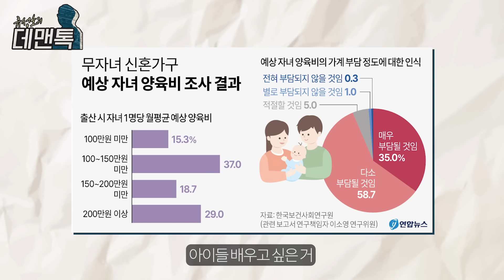살면서 한 번쯤은 부모가 되어도 좋다ㅣ법의학자가 말하는 죽기 전에 꼭 해야 할 일 Ep.11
매주 죽음을 마주하는
법의학자 유성호 교수가 전하는
'죽기 전에 꼭 해야 할 일 24가지'

그 열한 번째 이야기,
인생에게 가장 큰 고난 중 하나인 육아

해보기를 권하는 이유

📍소개
유성호ㅣ법의학자
서울대학교 의과대학 법의학교실 교수
국립과학수사연구원 촉탁 법의관